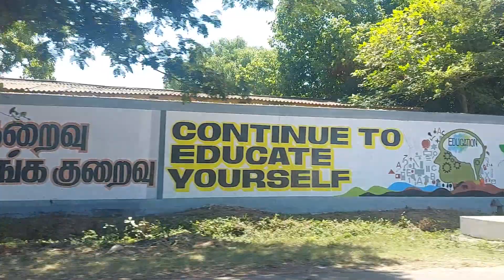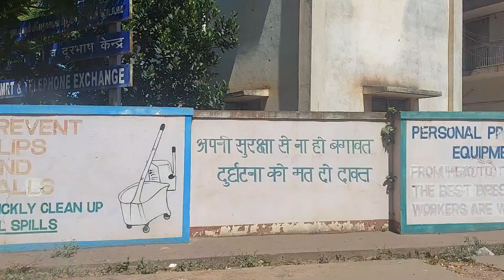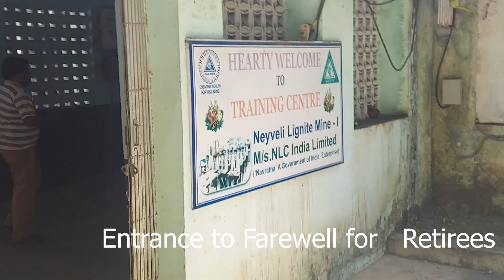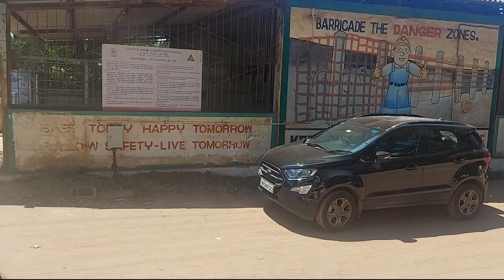EXPLORING NEYVELI MINE 1 | PART 1